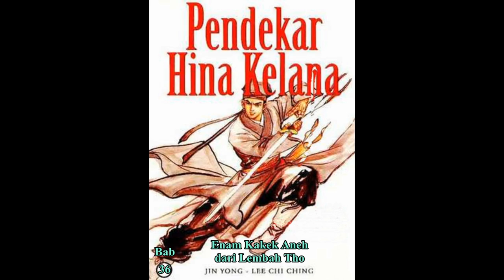Seri Cerita Silat HINA KELANA Bab 36 karya Jin Yong Enam Kakek Aneh dari Lembah Tho